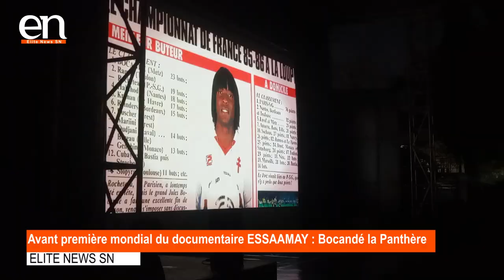ELITE NEWS SN - Maodo Malick Mbaye : Projection d'un film documentaire sur Jules François BOCANDE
CINEMA
Maodo Malick MBAYE, Directeur général de Anamo a assisté à l'avant première mondiale du documentaire ESSAMAAY : Bocandé le Panthère. Un film documentaire qui relate l'histoire du légende du football sénégalais : Jules François Bocandé